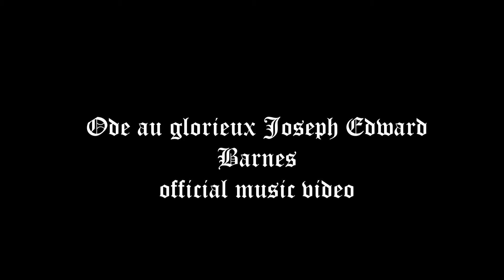Ode au glorieux Joseph Edward Barnes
Enluminure animée présentant intense joute belliqueuse du glorieux Joseph Edward Barnes contre vil pécore Pabluigi